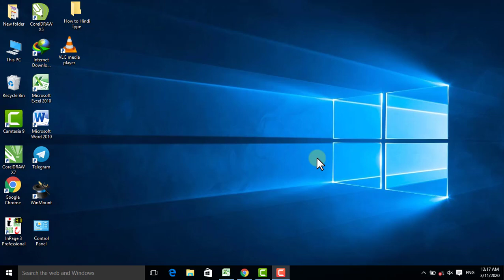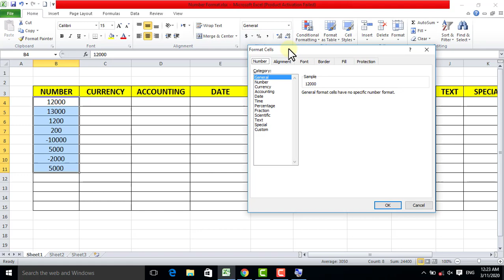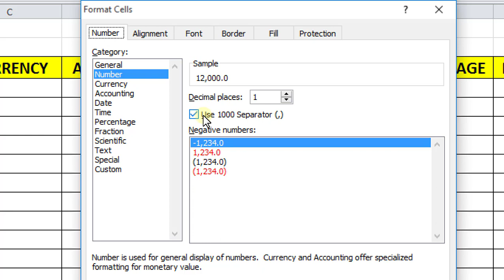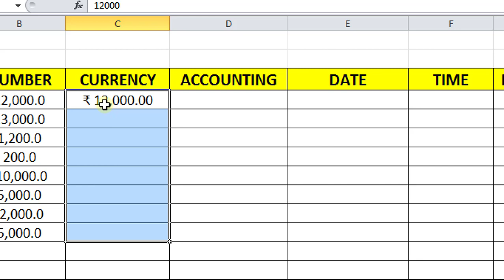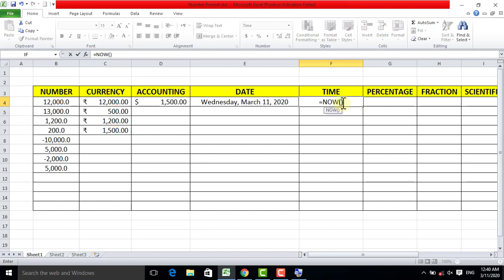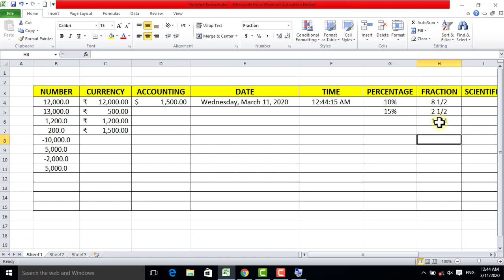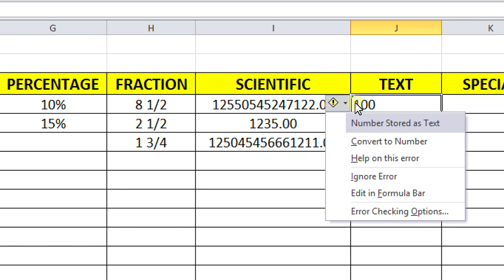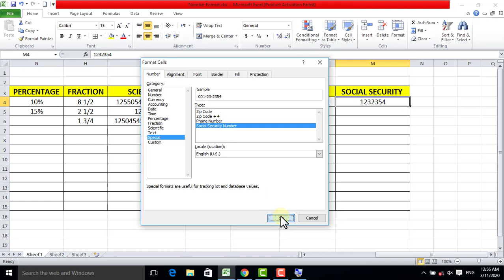How To Format Numbers, Dates & Time In Excel full explained.Ms Excel Tutorial in Hindi Part-7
Ms Excel men Number Format  men Kis Kis Format Men Kiya Kiya Changing Kar Sakte hain usi ko is video men bataya gaya hai.

♥ Follow Me ♥